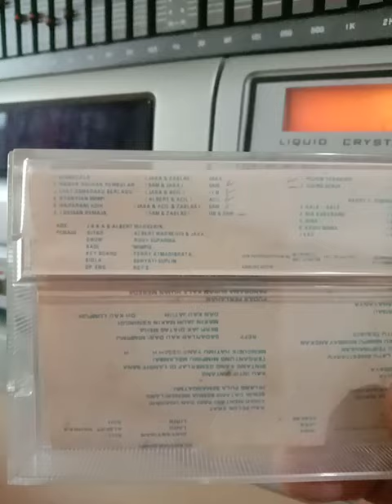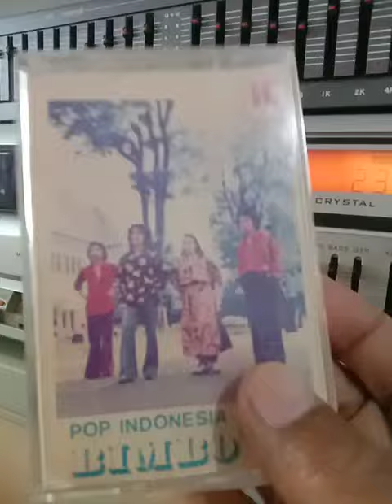KASET PITA TRIO BIMBO SANG LEGENDA | KOLEKSI PITA KASETKU PRODUKSI IRAMA TARA TAHUN 70 AN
bagi yg lahir di era tahun 60- 70 an pasti kenal dengan band legendaris ini. iya band trio Bimbo asal kota bandung. salah satu band legend yg di miliki Indonesia. karyanya dengan banyak genre mulai, pop,kroncong, qasidah dll